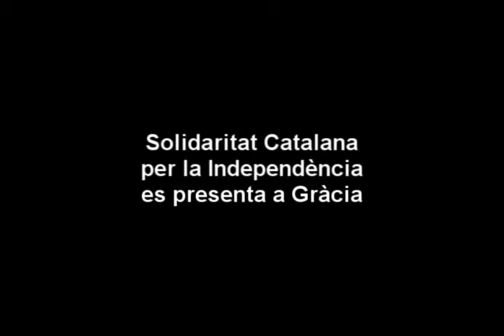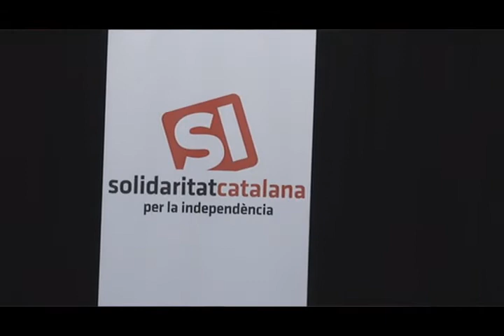tvg Solidaritat per la Independència es presenta a Gràcia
Gràcia.- L'Alfons Civit i  en Salvador Arderiu ens expliquen què és Solidaritat Catalana per la independència, que s'acaba de presentar.